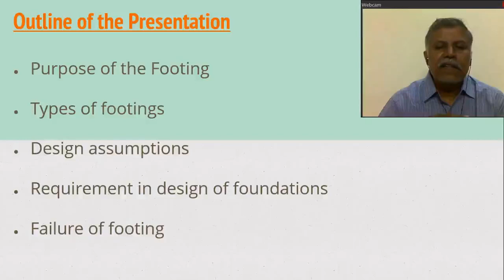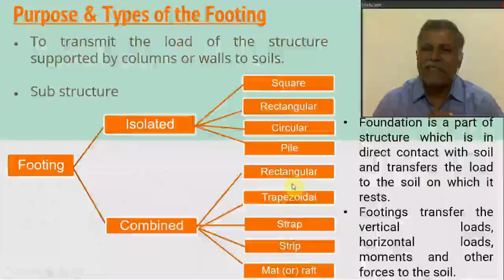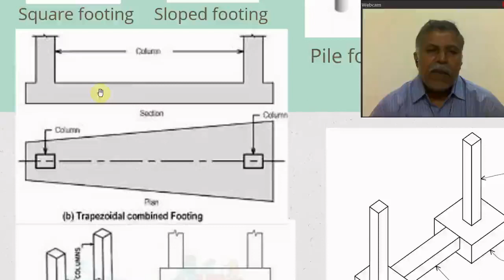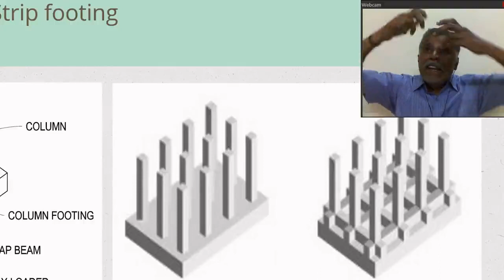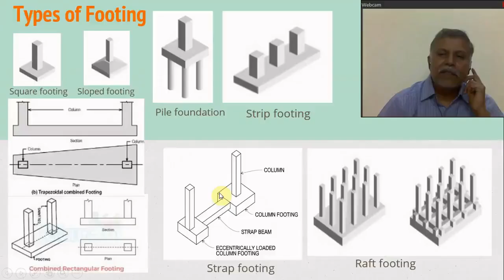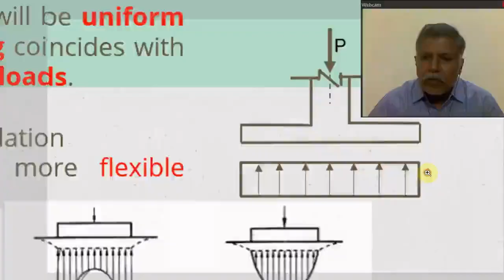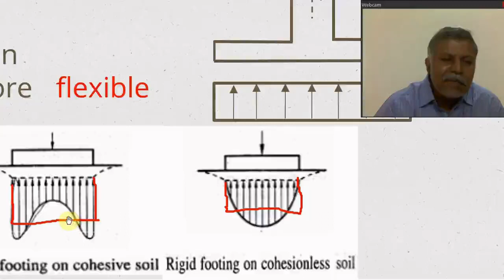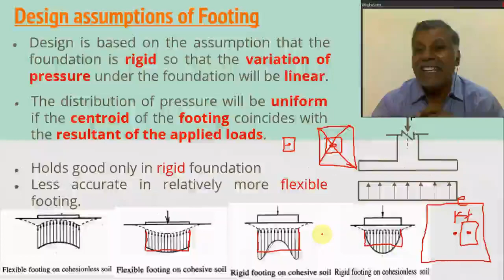R.C.C | Footing design concepts | Part 1 of 2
This video deals the purpose of proving the footing, types of footing, design assumptions of footing, design requirements and Failure modes of footing.
Mainly deals with R.C.C footing.